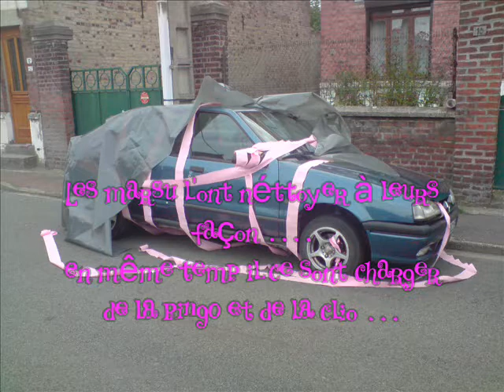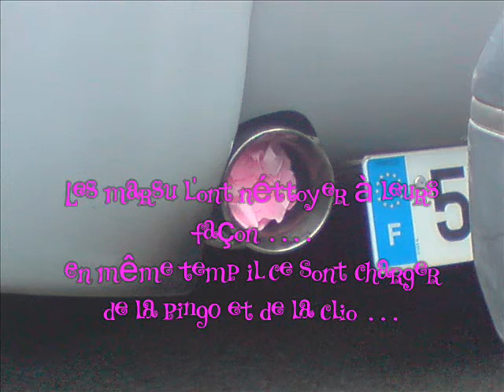les marsu pendant les vacance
montage foto